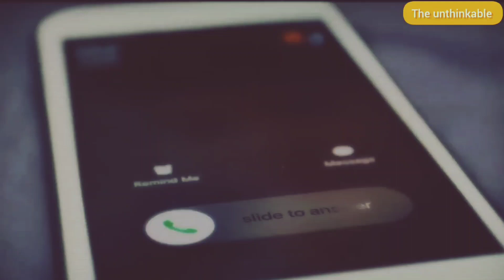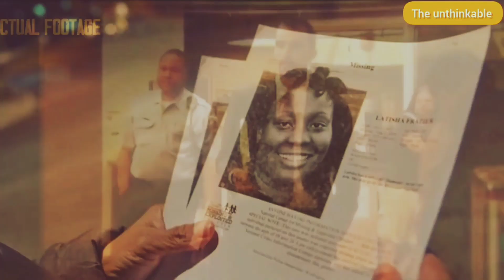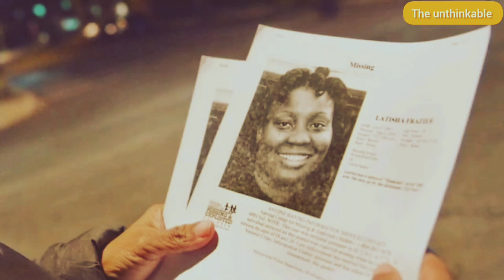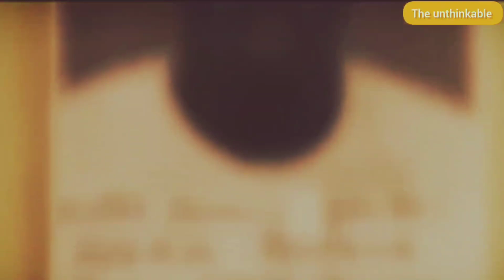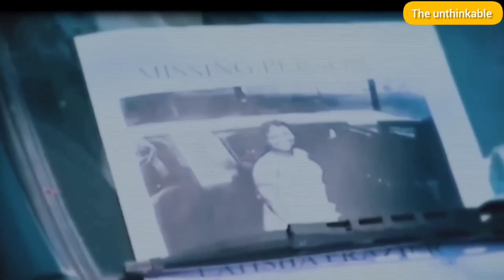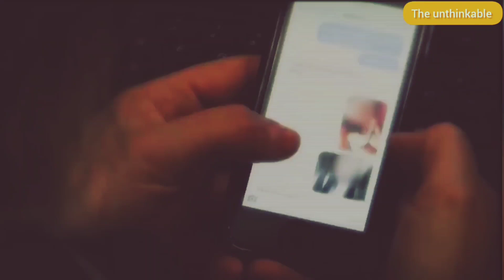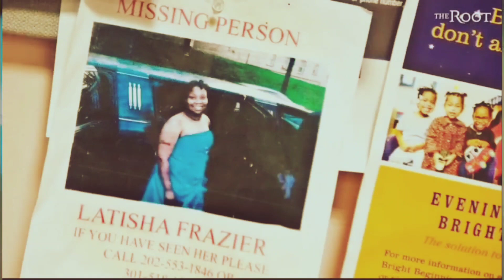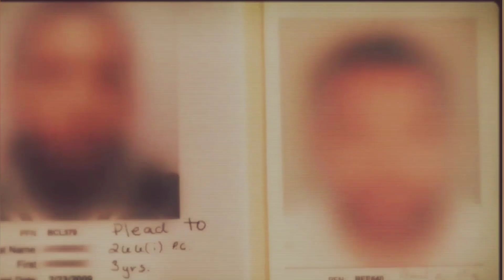Deadly friends, she was killed over unproven $900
Latisha Frazier was a kind, responsible 18-year-old mother,  working hard to raise her 3-year-old daughter, Diamond, while working at a fast food restaurant in Washington, DC’s seventh ward, and her family was adamant something was wrong when she didn’t come home.
On the night of August 2, 2010, Frazier left her job to catch the bus home to her mom, her sister, and her daughter. But she never made it home.